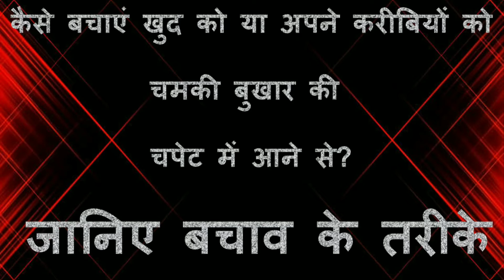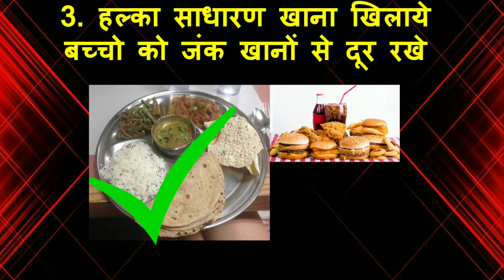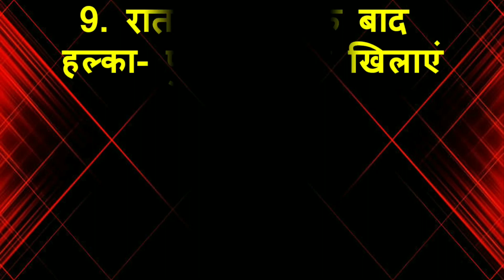चमकी बुखार के लक्षण और उसके बचाव